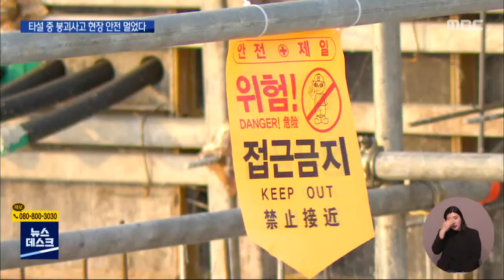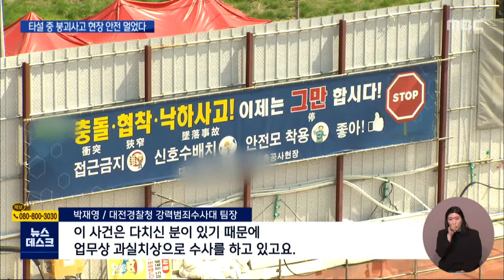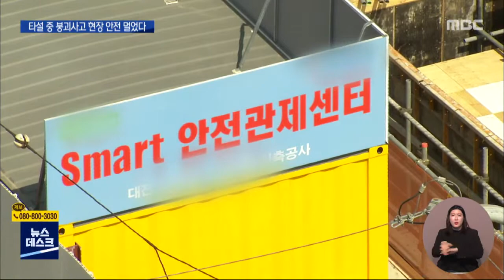또 타설 중 붕괴 '현장 안전 언제쯤'/대전MBC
대전의 주상복합 공사현장에서 작업하던 노동자 4명이 추락하는 아찔한 사고가 발생했습니다. 현장을 감독할 감리직원이 있었지만사고는 속수무책으로 일어났고안전불감증 우려는 더 커지고 있습니다.